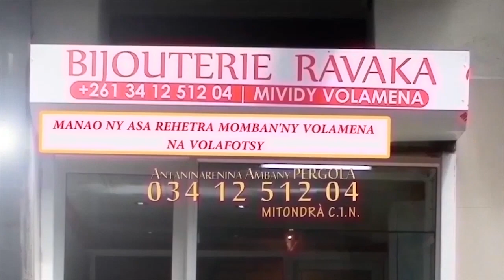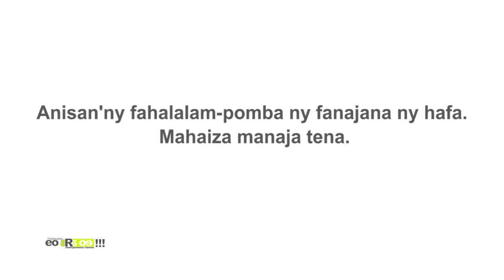EO ARA OE DU 24 MARS 2022 BY TV PLUS MADAGASCAR